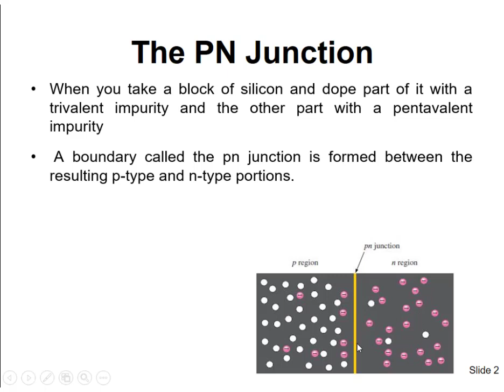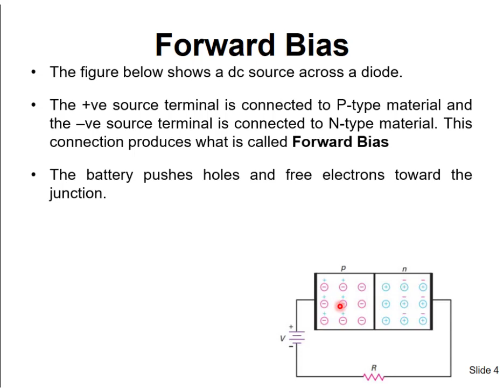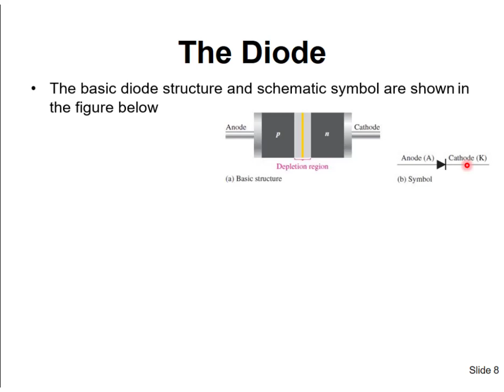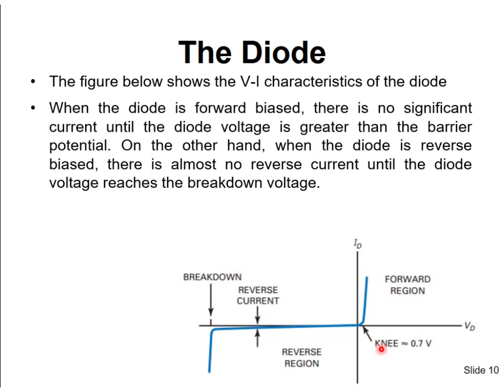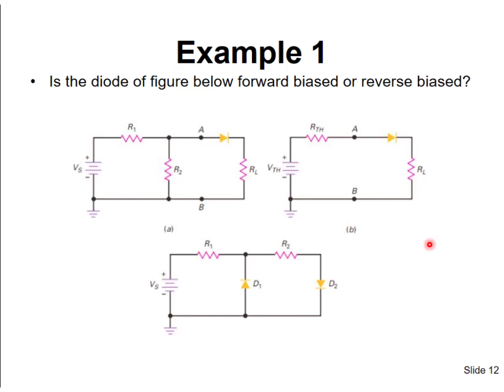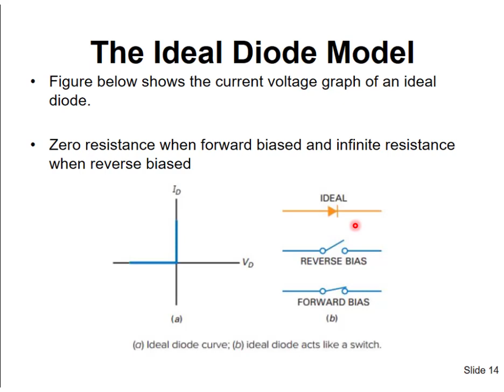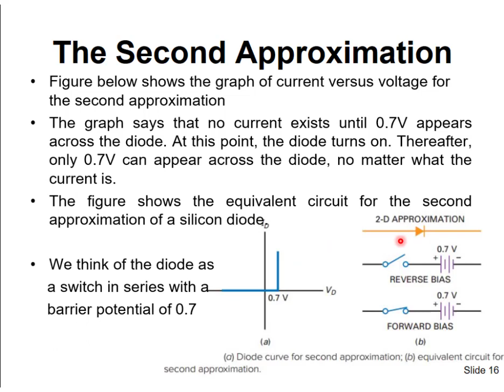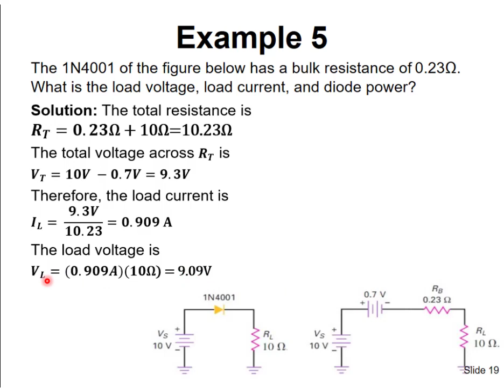The PN Junction & Diodes